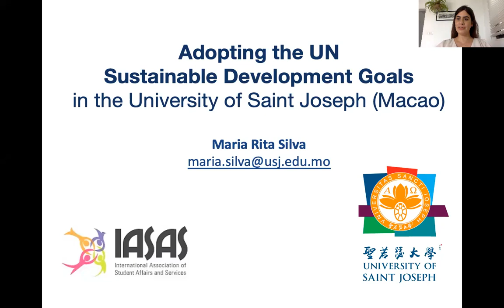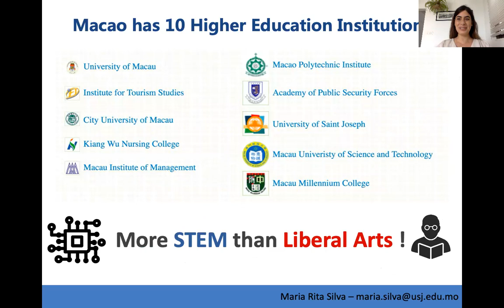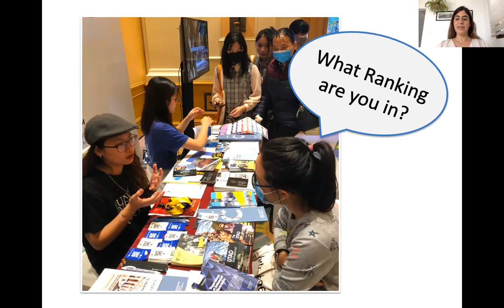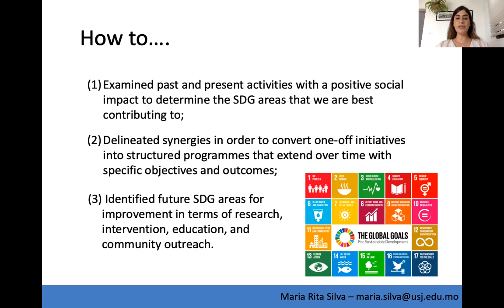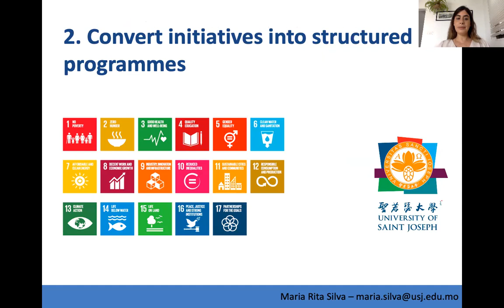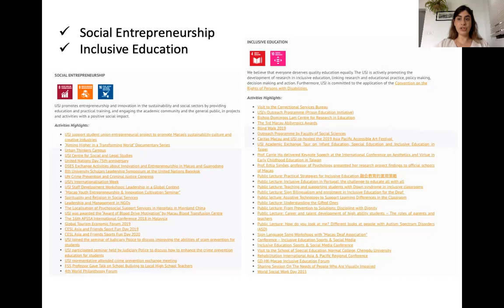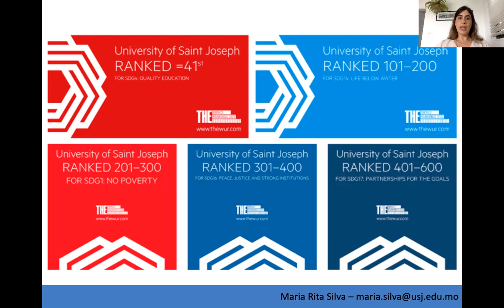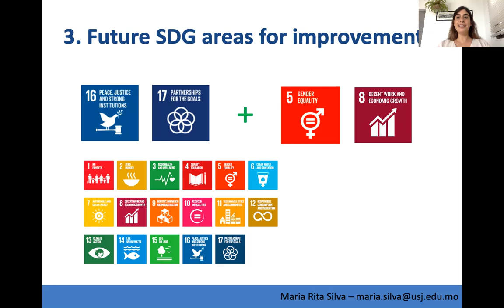Maria Rita Silva Presentation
Adopting the UN Sustainable Development Goals in the University of Saint Joseph (Macao)